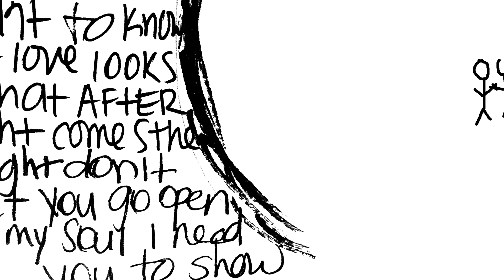Natasha Bedingfield & Art House - Love Looks Like (Lyric Video)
Lyric video by Bri M.

Official lyric video by Art House & Natasha Bedingfield of the song Love Looks Like